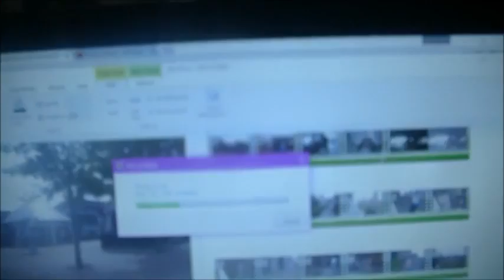PROCRASTINATION NATION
I tidied up, did my nails with my sensationail kit, and tried to do anything other than editing and work!

Filmed with: GoPro Hero 4 Silver & JVC Everio